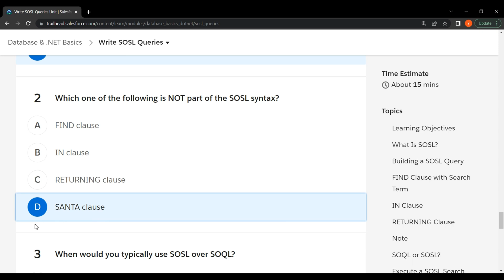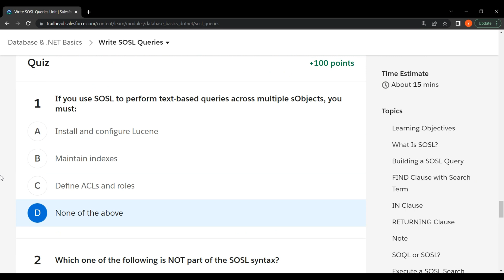Salesforce Trailhead - Write SOSL Queries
Solution of Salesforce Trailhead - Write SOSL Queries

This trailhead is a part of Database & .NET Basics Module.